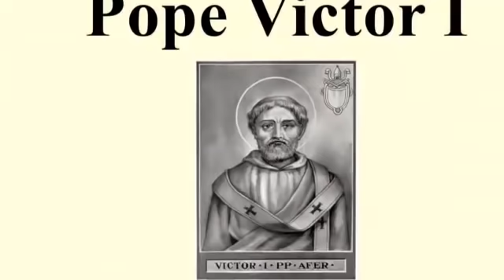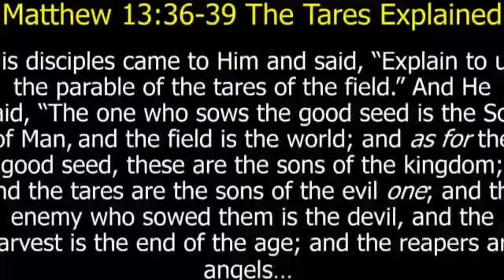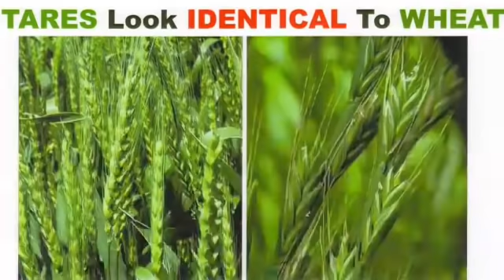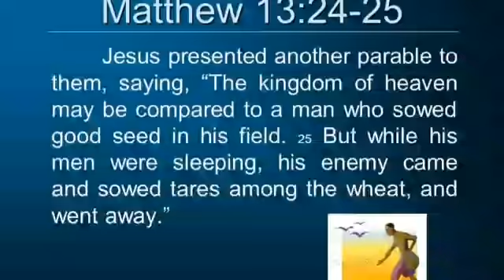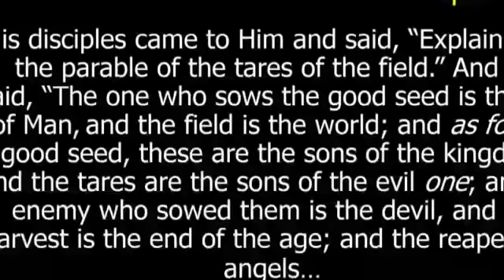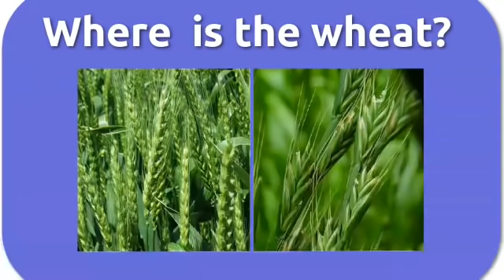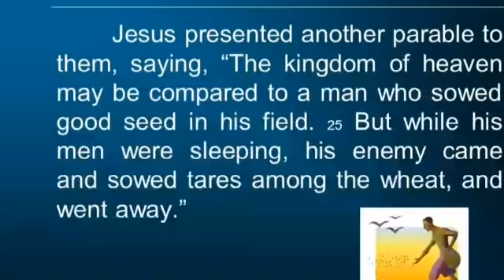CATHOLIC MEDITATION: Tuesday - 28 July, 2020. 17th week - Ordinary Time, Year A